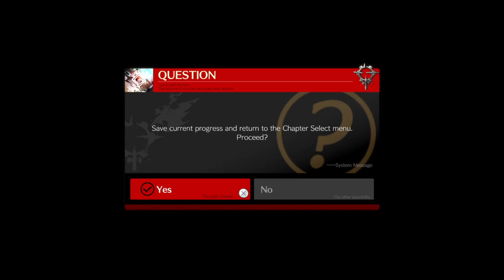Guilty Gear: Strive Story Mode part 2 - Work or Vacation